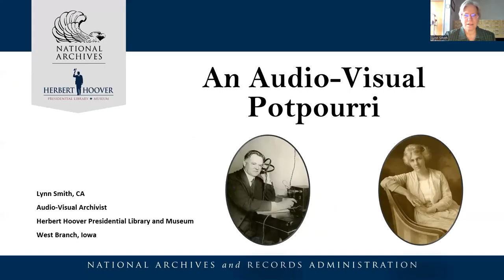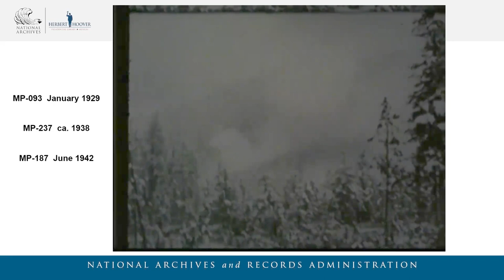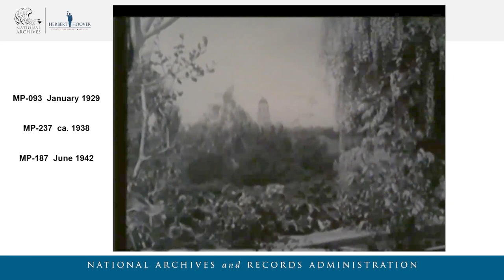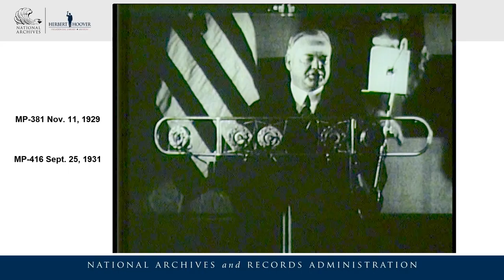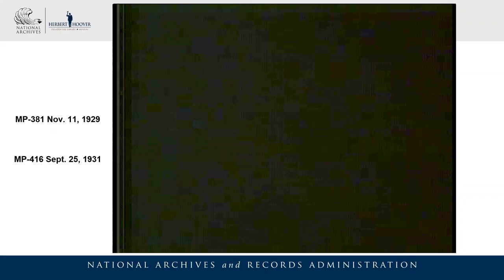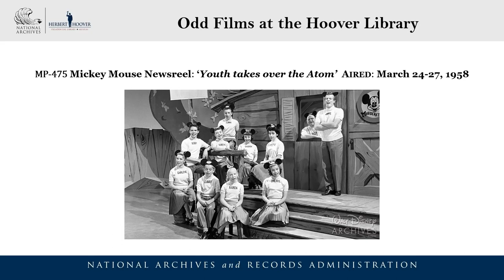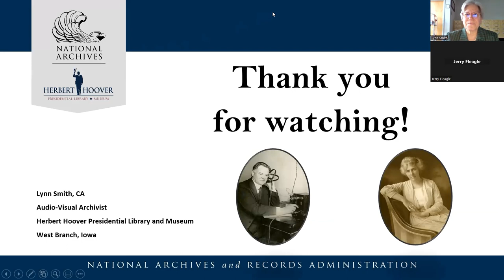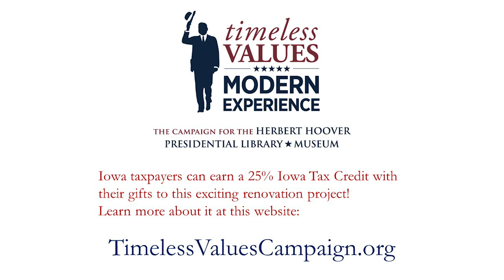An Audio/Visual Potourri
“An Audio-Visual Potpourri” will showcase a variety of favorite still images in our collection and share some Hoover home movies, newsreel films, and point out a few unusual items in the Hoover archives.

About the speaker: Lynn Smith is the audio-visual archivist at the Herbert Hoover Presidential Library and Museum.

This program aired on April 20, 2023